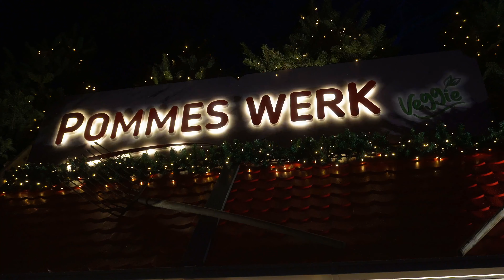Goslar Christmas Market | Harz Mountains Germany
In this video, we'll take a tour of the beautiful Christmas market at Goslar, Harz Mountains in Germany!

This city Christmas market is a must-see if you're in Goslar during the holidays! It's a great place to buy gifts, eat traditional German food, and visit the most unique Christmas Jungle.